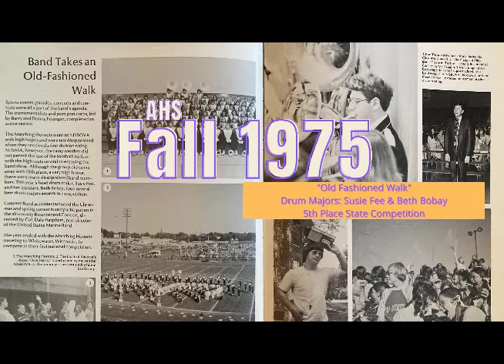1975 Fall Angola High School Marching Hornets